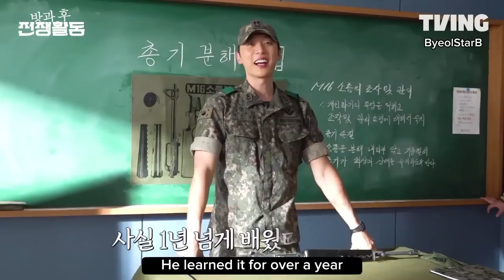[ENG SUB] Duty After School Part 1 Behind the Scenes | Trainee Life | Duty After School TVING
Duty After School Behind the Scenes with  English Subtitles
Enjoy everyone༼ つ ◕‿◕ ༽つ

Profile
Drama: Duty After School
Revised romanization: Banggwa Hoo Jeonjaenghwaldong
Hangul: 방과 후 전쟁활동
Director: Sung Yong-Il
Writer: Ha Il-Kwon (webcomic), Yoon Soo
Genre: Sci-fi, Thiller, Action
Network: TVING, Viu
Episodes: 10
Part 1: 6 Eps
Part 2: 4 Eps
Release Date: 21 April 2023
Runtime: Fridays
Language: Korean
Country: South Korea

Synopsis
Students in 3rd grade 2nd class at a high school are supposed to study hard for their entrance exams. Instead, they must fight a war against bizarre alien creatures that appear in the sky.

Suddenly, strange alien creatures appear over the skies of Earth and cause heavy casualties. To increase the military power in Korea, the government announces that all universities and high schools will organize into reserve forces. Meanwhile, students in 3rd grade 2nd class at the high school become confused by the situation they face. They studied hard for their university entrance exams, but those exams won't be held this year. Instead, they are assigned to the reserve forces. Platoon Leader Lee Choon-Ho (Shin Hyun-Soo) and Sergeant Kim Won-Bin (Lee Soon-Won) come to the high school to train the students. Lee Choon-Ho is strict on the students, but he cares about them a lot. Park Eun-Young (Lim Se-Mi) is the homeroom teacher of 3rd grade 2nd class and places the students' safety first.